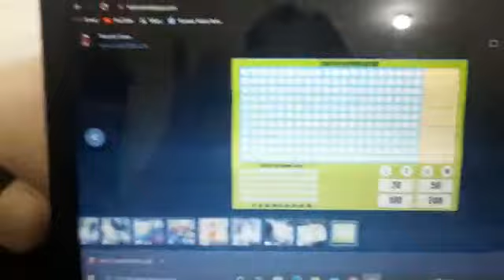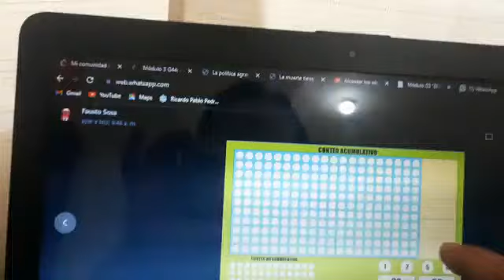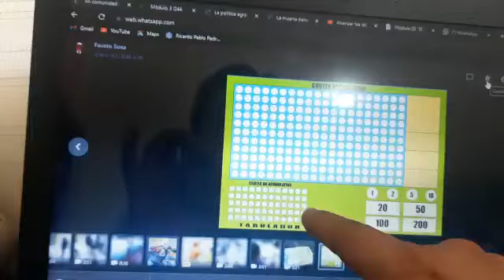Enfoque Lúdico: dudas y propuesta de Don Mago respecto al tabulador 1